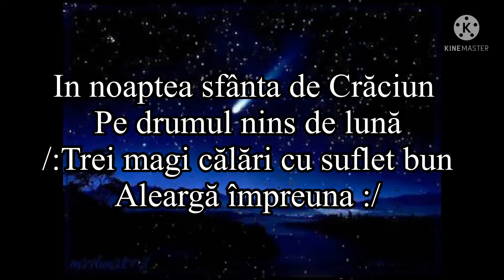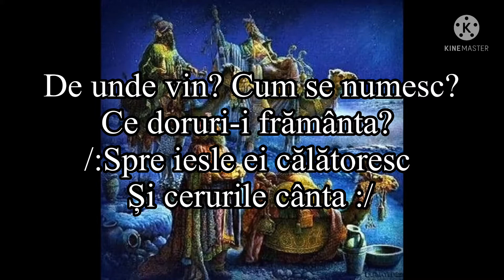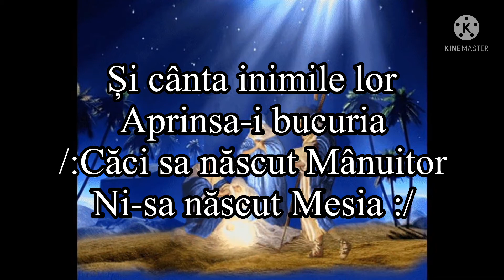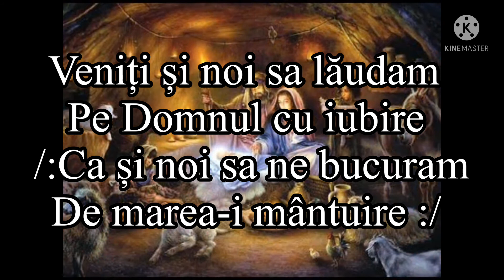Versuri- In noaptea sfânta Gabi Ilut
In noapte sfânta de Crăciun versuri